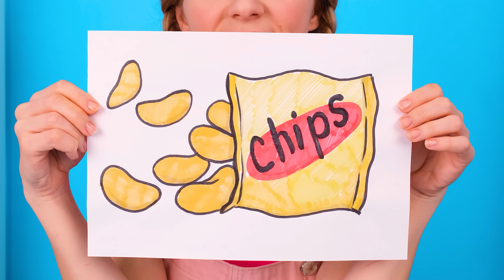Ja vs Babcia — Kulinarne Wyzwanie | Nieznane kuchenne sztuczki i przybory od PaRaRa Challenge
Dziś nowe wyzwanie kulinarne. Obejrzyj ten film, a dowiesz się, kto tym razem wygrał naszą bitwę.